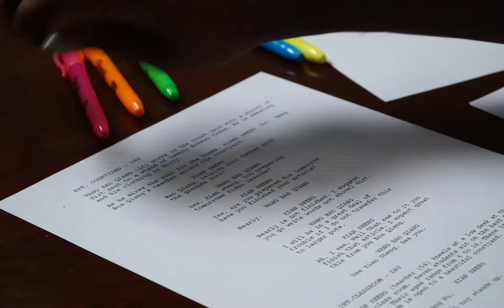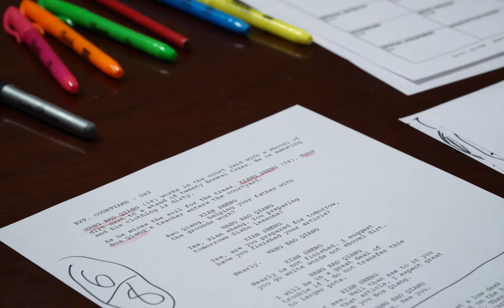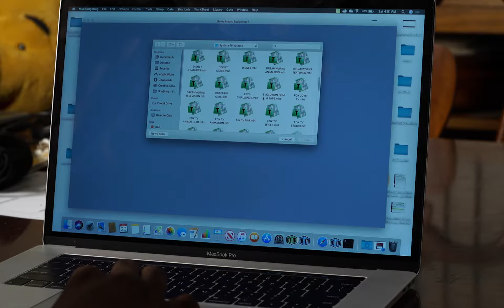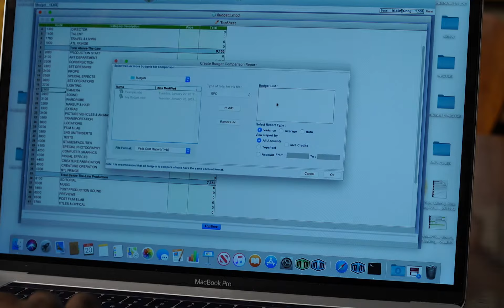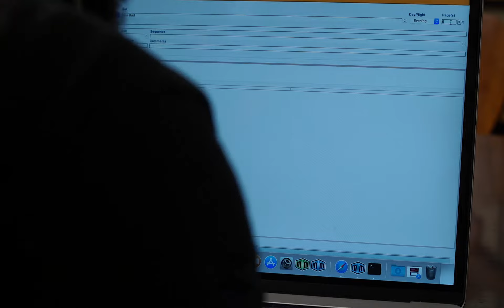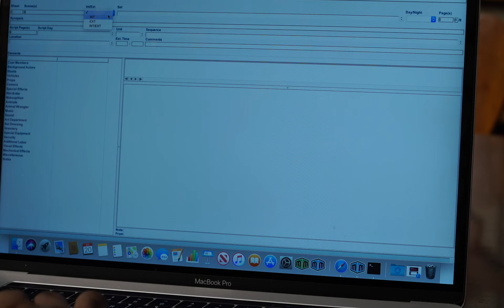Creating a Schedule & Budget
Fundamentals of Production I